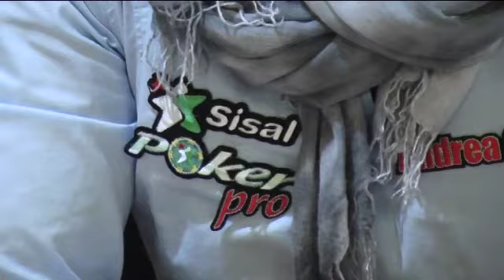OMGJOKER E JASON84, COME PASSARE DAI SIT AL CASH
Il tema dell'adattamento al poker cash è di grande attualità nel panorama italiano da quando, a metà luglio, il cash è diventato legale sulle room punto it svuotando il traffico dei sit&go e forzando gli specialisti ad adattarsi in fretta alle dinamiche del gioco per soldi veri. Italiapokerclub ha affrontato il tema con due top pro di Sisal come Andrea "OmgJoker" Carini, grinder di headsup, e Marco "Jason84" Fantini, specialista invece dei sit 6max.